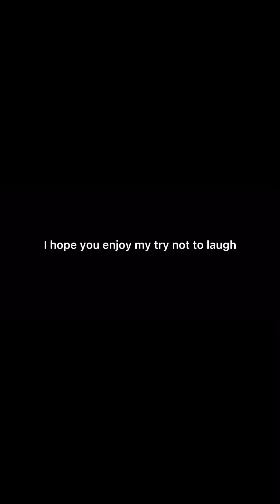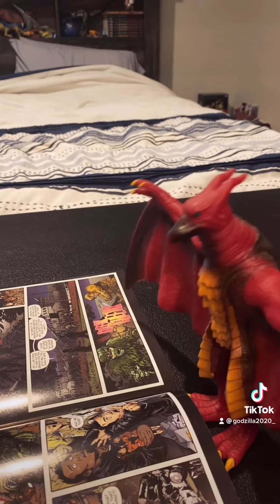Try not to Laugh￼